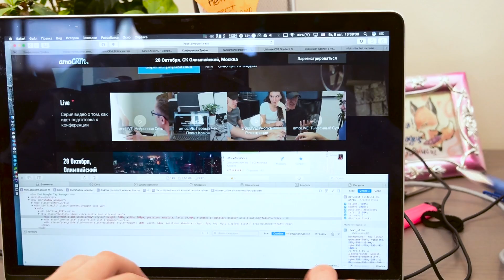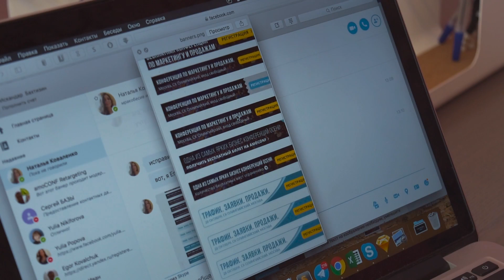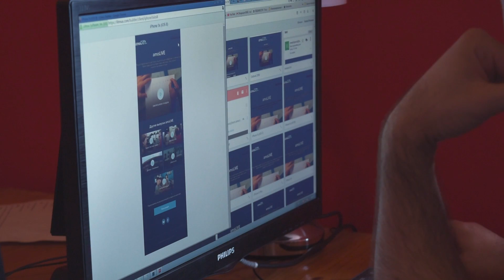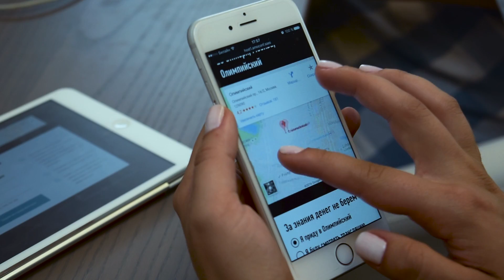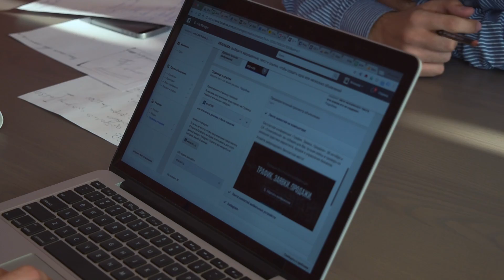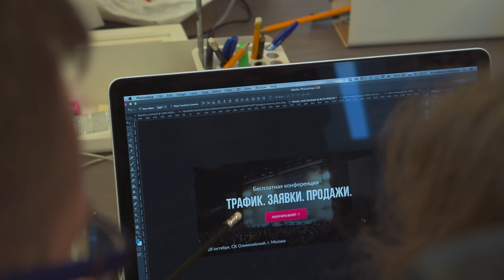amoLIVE: Проблемы с Версткой (13/92)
У нас проблемы. Сайт с регистрацией на конференцию и email рассылка неправильно отображаются на некоторых устройствах. И это сильно тормозит продвижение.
Если мы оперативно не поправим верстку, то не выполним план на неделю. А учитывая масштаб проекта, это может быть фатальным.